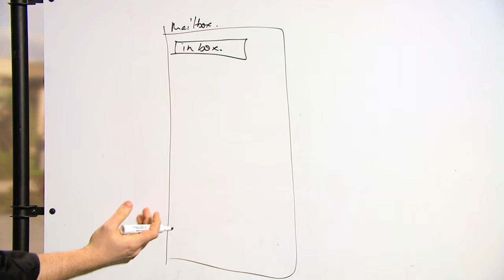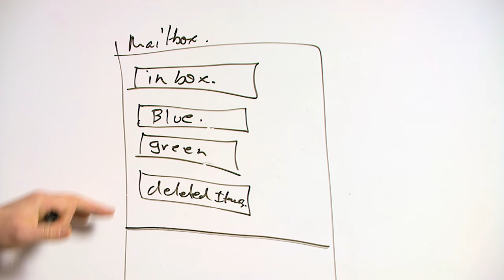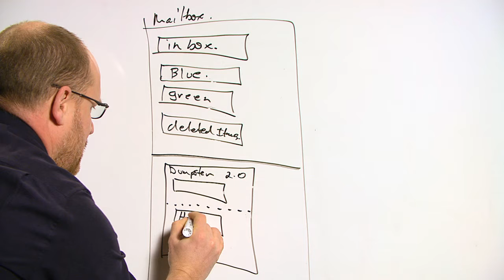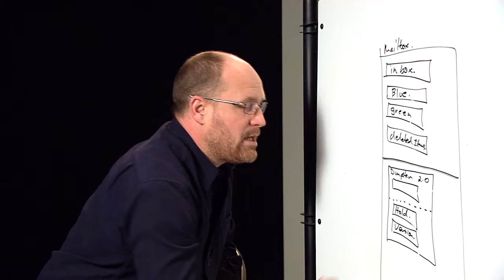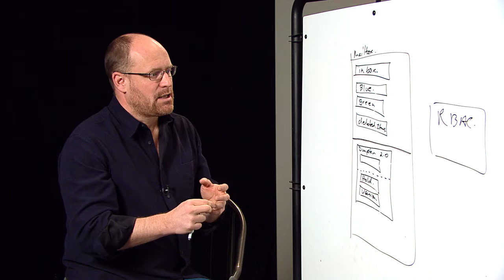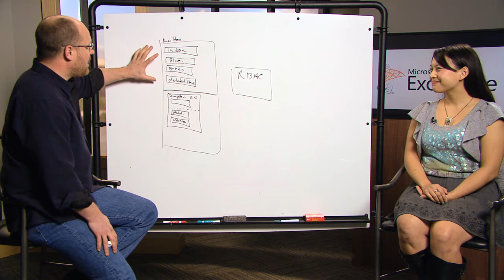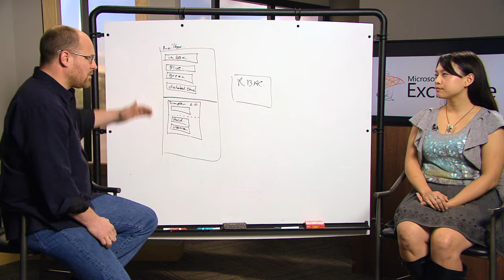Geek Out with Perry - Immutability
Perry Clarke, Distinguished Engineer in Exchange discusses immutability and how customers can help manage their compliance needs with Microsoft Exchange.